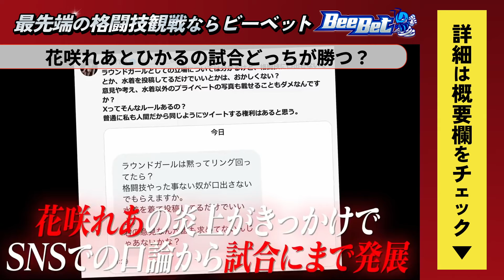【ブレイキングダウン】朝倉未来が花咲れあとひかるの試合結果を予想します【ブレイキングダウン11.5/breakingDown】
花咲れあと浦西ひかるの試合がどっちが勝つのか？朝倉未来や安保も注目している試合が楽しみですね！
最先端の格闘技観戦ならビーベット🐝

ビーベットでスポーツの試合結果を予想して報酬をゲットするチャンス！💰

今なら新規登録で約3,000円相当の特典をGET🔥

👇詳細を今すぐチェック！

この動画の続きはアプリ限定配信！